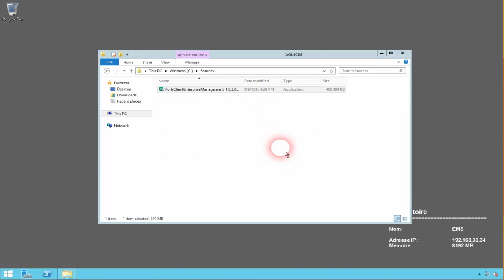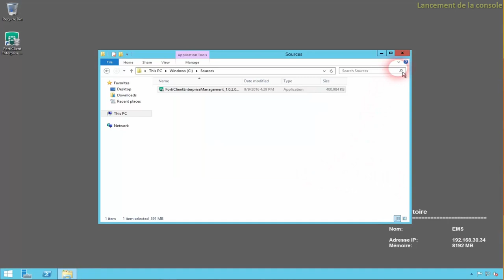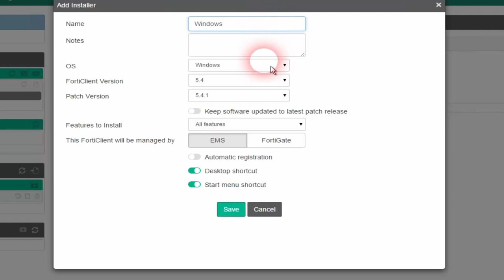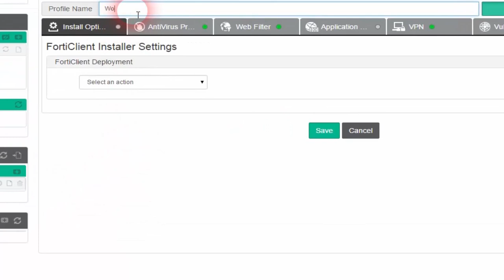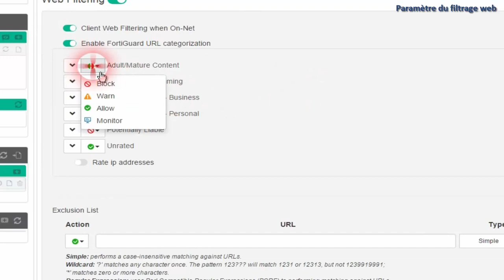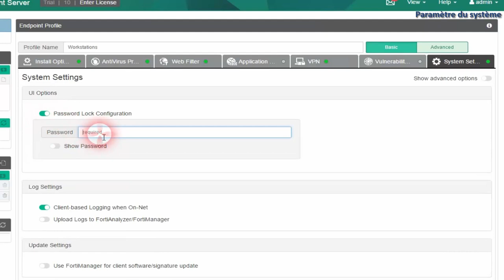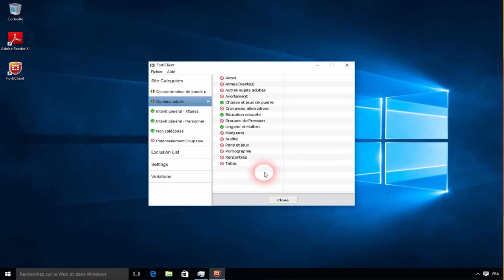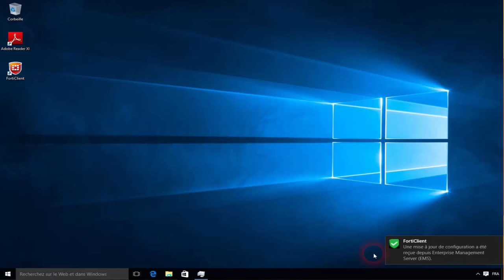Installation du serveur EMS (le gestionnaire des Forticlient)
Installation d’un serveur Enterprise Management Server (EMS) de Fortinet (le gestionnaire des Forticlient)
Comment l'installer, et faire la première configuration